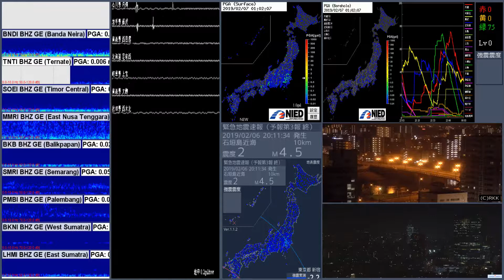6/2/2019 - Japan EQ - MultiView TimeLapse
Source:
todo